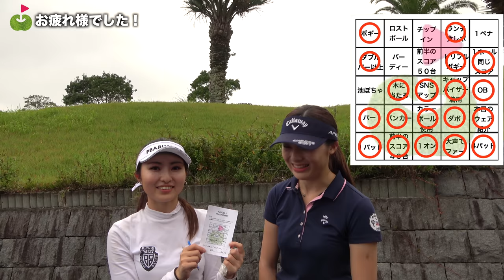バーディーとチップイン狙う！果たして目標達成できるかな？！【休日ゴルフ&グランピング#6】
まりんちゃんが休日に
友だちのかおるこちゃんとお泊まりゴルフに行ってきました！
ゴルフとグランピングとBBQをします。

かおるこちゃんがコースでのラウンドが2~3回目なので
2人でチームゲームをします！
25項目あるマスを協力して埋めていきます。
1マス4ポイントとして、合計80ポイント以上獲得できなければ「ゴルフ場のお手伝い」をすることに！！